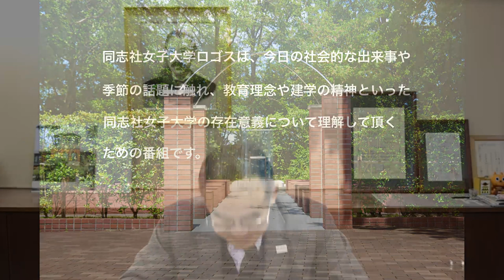【同志社女子大学】同志社女子大学ロゴス 2023年12月10日配信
第41回のテーマは、「語り得ないものへの眼差し」です。

私たちは私達自身が描き出す言葉によって、全てが語られ、全てがわかっているように思いがちではありますが、実はたくさんわからないことや気づいていないことがあるかと思います。本日は、マリアや聖書にも触れながらお話ししたいと思います。

語り得ない人生の出来事の存在に気づくことの方が、自分が何者であるかをうまく表現するよりも、人生においては、よほど大切なのではないだろうか。
（若松英輔「書けない履歴書」『悲しみの秘義』文藝春秋）

新約聖書　ルカによる福音書1章 38節
マリアは言った。「私は主の仕え女です。お言葉どおり、この身になりますように。」そこで、天使は去って行った。

『Let It Be』　作詞：作曲：Lennon–McCartney
ビートルズの代表的楽曲。1960年代から1970年にかけて活動したイギリスのロックバンド。
13曲目のオリジナル・アルバム。